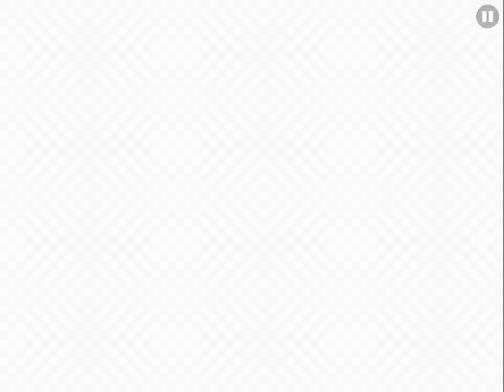Twenty on3 by aleiz21!